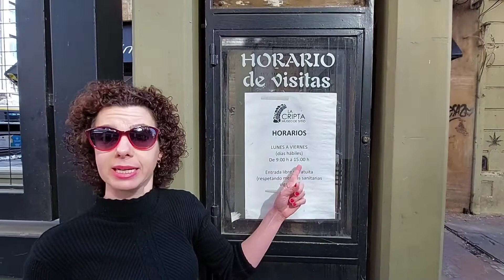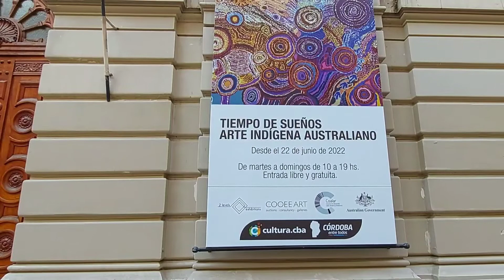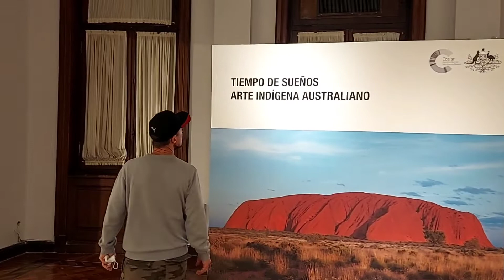Fomos visitar as Melhores Exposições de Arte em Córdoba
Descubra obras-primas e artistas locais.